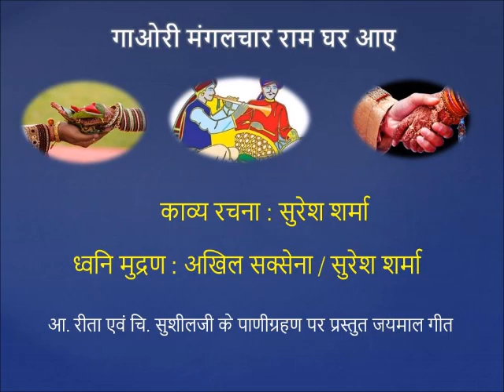Gaori Mangalchar - गाओरी मंगलचार - Singers - Saroj Gundani & Bansari Yogendra - विवाह गान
विवाह गान.
गाओरी मंगलचार राम घर आए
कर लिए खड़े जयमाल सुशील सुहाए
सखियों के बीच खड़ी ले जयमाला
मुख लाल लाज से रंग गुलाल ज्यों डाला
रीता सीता सी खड़ी प्रेम सकुचाई
कर युगल उठाई माल गलेमे डारी
चहुं और भयो आनंद देखी छबि न्यारी
सकुचाई मन में युगल नैन मुस्काये
काव्य रचना : सुरेश शर्मा
स्वर : सरोज गूंदानी / बंसरी योगेन्द्र